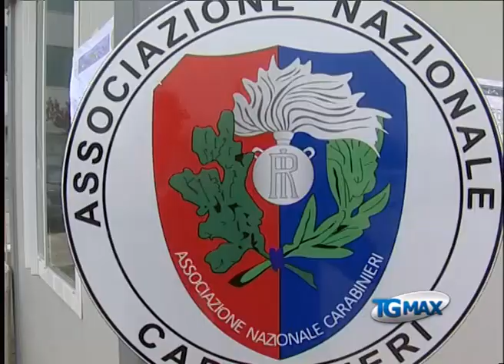Spoltore, l'esercitazione di protezione civile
Lanciano, servizio Tgmax 27 aprile 2013. Spoltore: si concluderà domani l'esercitazione nazionale di protezione civile promossa dal Modavi con "Campus 2013".